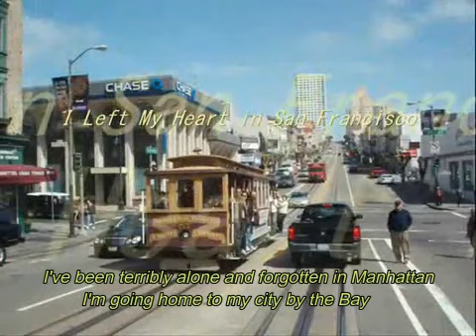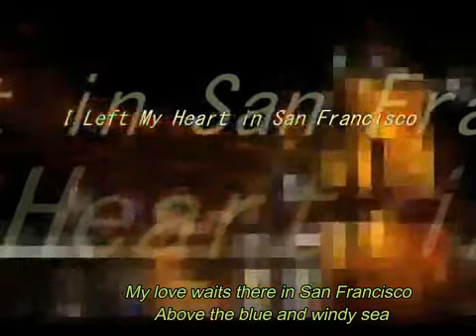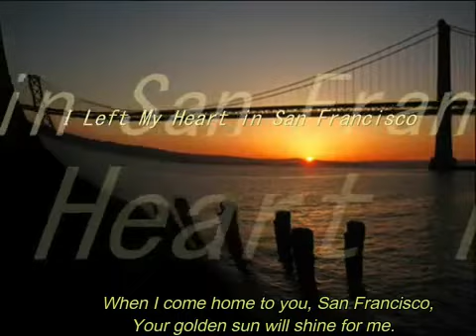I left my San Francisco Cover kiyora